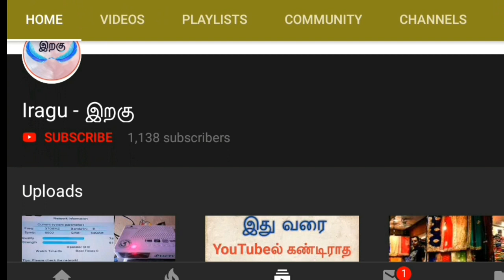Maruthi Suzuki Swift Second hand Car Available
Rs.200000
Ph : sold